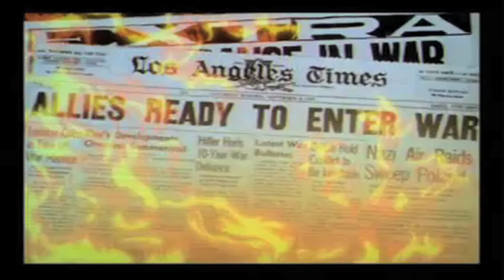Kublakai - Moan (WWII Animation Mash-Up)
Directed & Cut by Mark Mathias Sayre